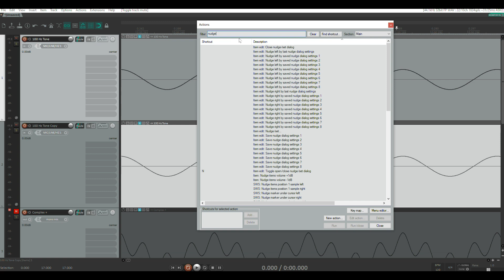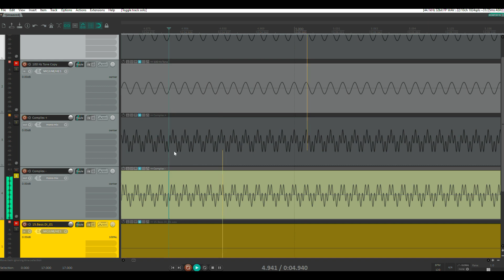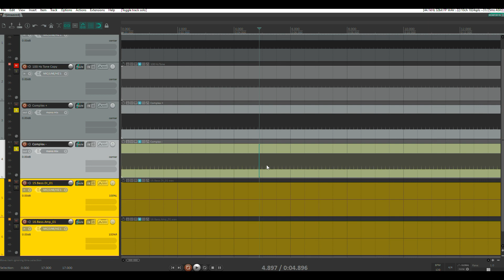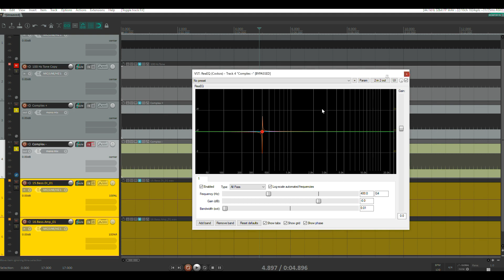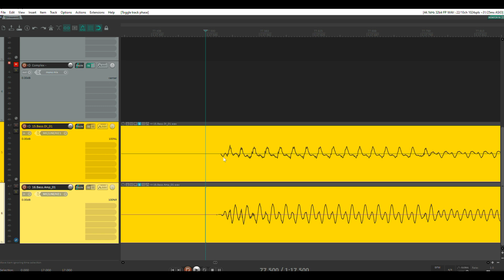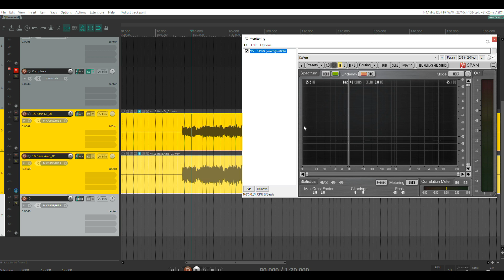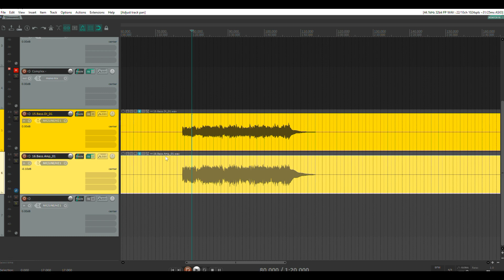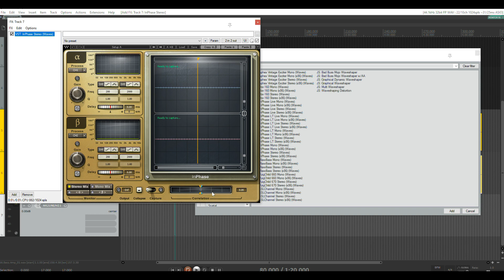Modern Mix Tricks #10 : Régler les problèmes de phase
Une nouvelle série de tutoriels sur les Astuces de mixage!

Dans cet épisode, on aborde la question de la phase